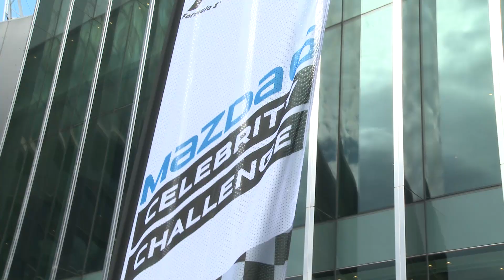Mazda6 Celebrity Challenge - Launch Event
The Mazda6 Celebrity Challenge will take place at the 2013 Formula 1® Rolex Australian Grand Prix. Join us for as the celebs meet for the first time and get fitted for race suits.